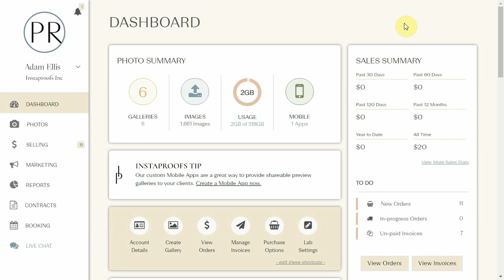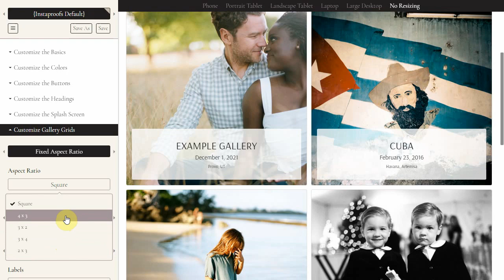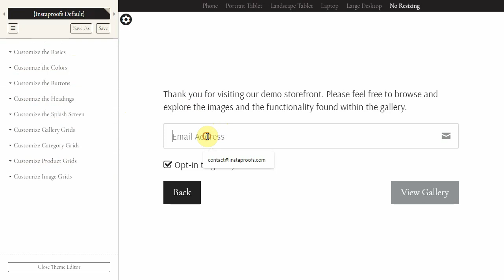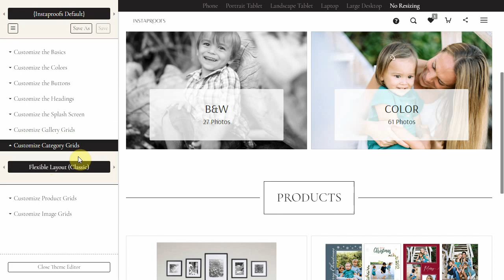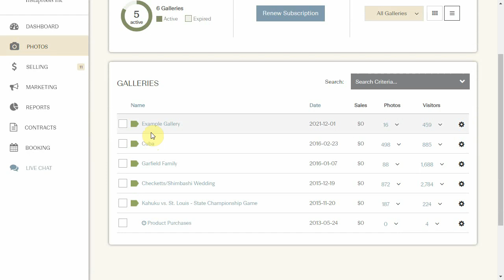Gallery Customizations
In this tutorial, I'll briefly explain a couple of the customization options available to you through the Instaproofs gallery editor, and I'll also show you how to assign your saved customizations to your individual galleries.